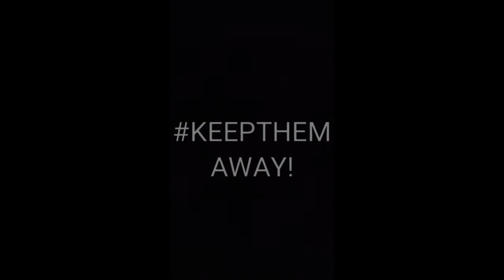Chopstix And Friends! keepthemaway #5